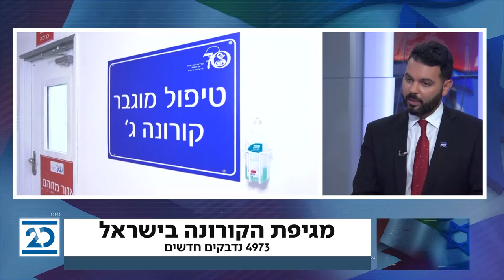עושים שלום בערוץ 20: משדר מיוחד עם יערה זרד